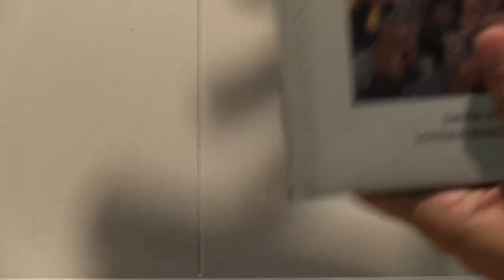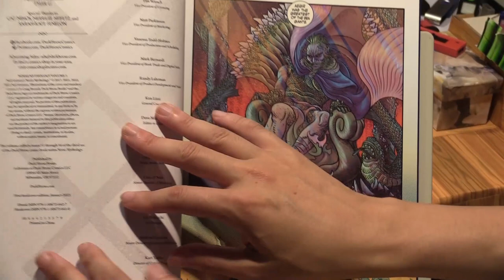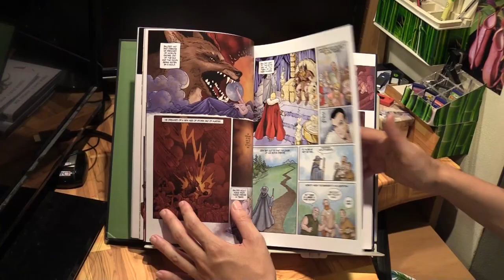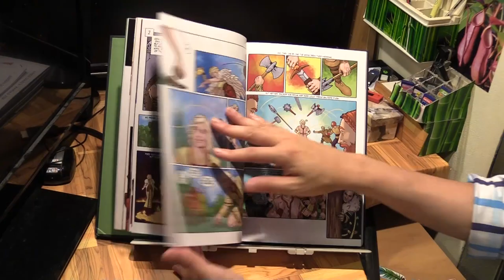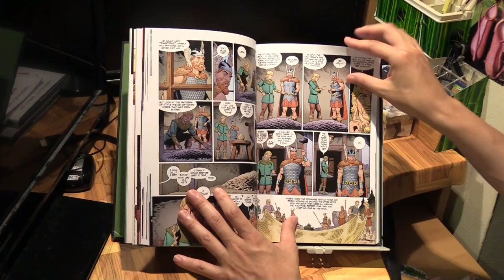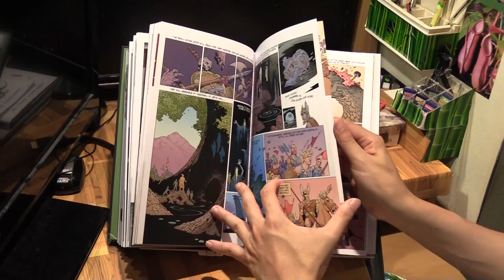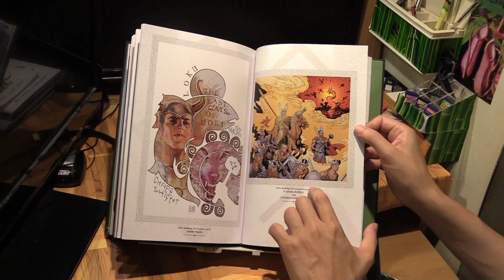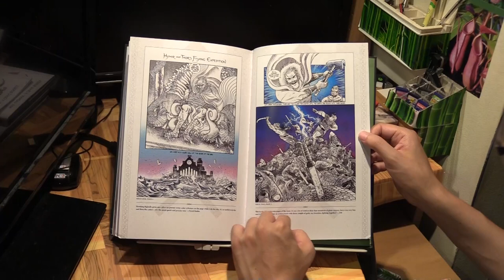Norse Mythology Volume 3 Hardcover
The third and last volume of the Norse Mythology series that adapts Neil Gaiman's retelling of the norse myths including 'The Last Days of Loki' and 'Ragnarok'. This volume also features a cover gallery and sketchbook by the artists.